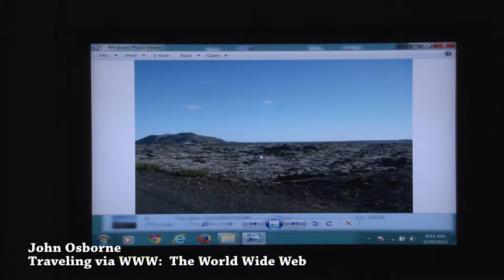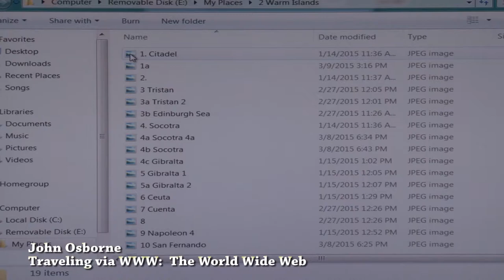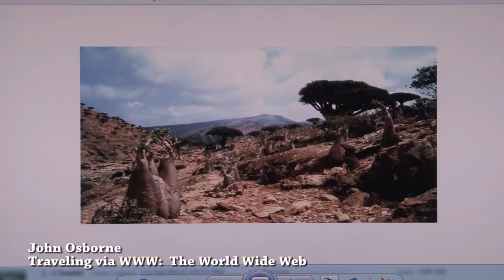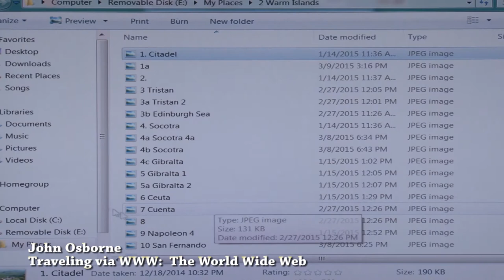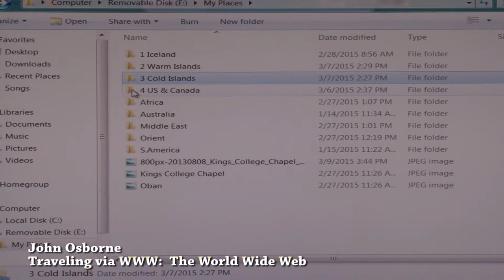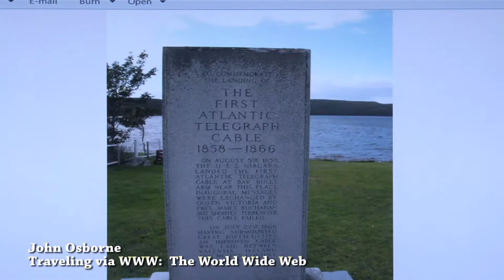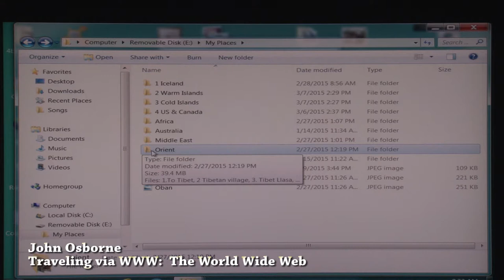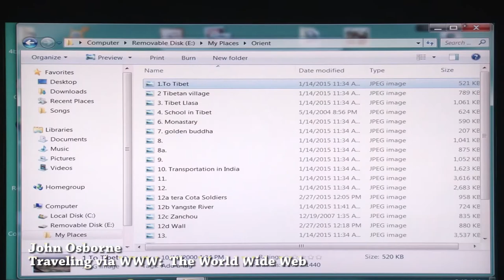COAAOC JohnOsborne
Description